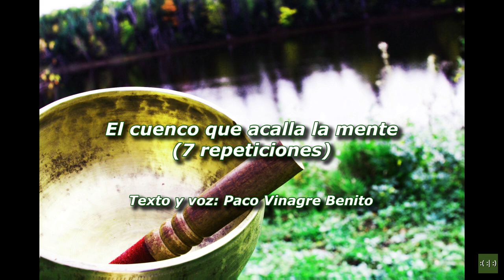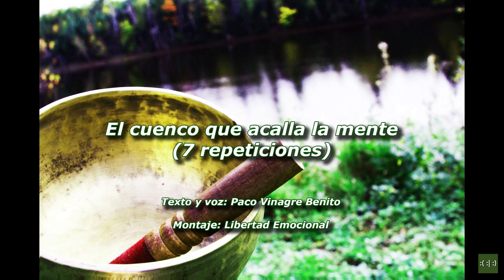Meditación: El cuenco que acalla la mente (7 repeticiones)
En ocasiones nuestra mente está tan acelerada que resulta difícil parar y observarnos. Con este ejercicio le daremos un minuto de tiempo a nuestras voces internas para hablar y luego llevaremos la atención completa al sonido del cuenco hasta que llegue a silenciarse, de modo que repitiendo este proceso de hablar y escuchar, la mente se aquietará hasta llegar a la calma.

Versión ampliada a 7 repeticiones.